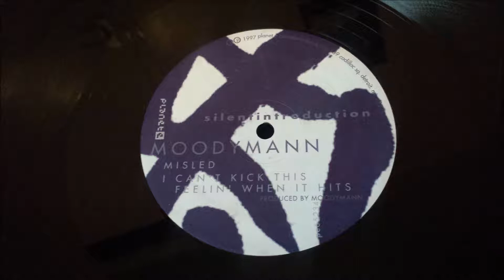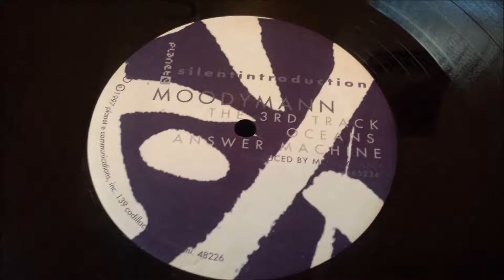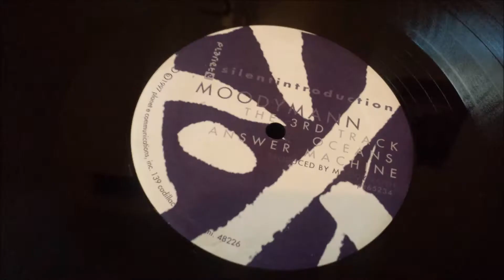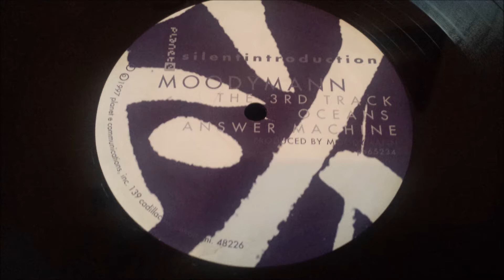Moodymann - Sunday Morning